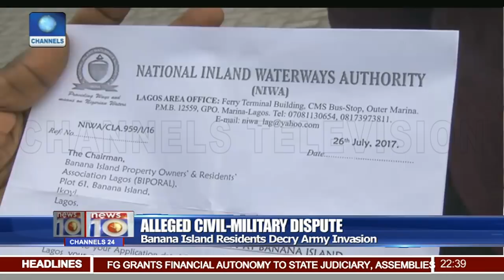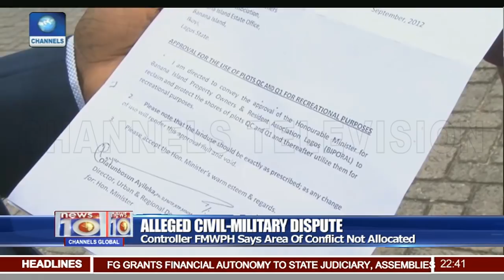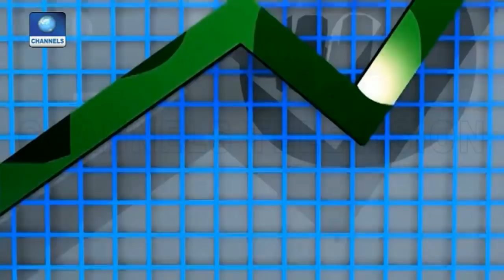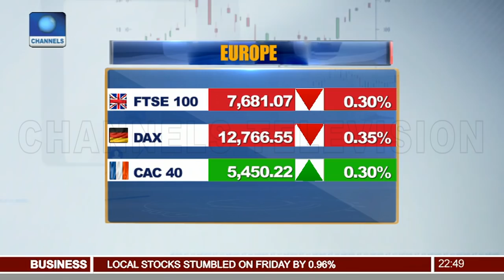Banana Island Residents Decry Army Invasion Pt 3 | News@10